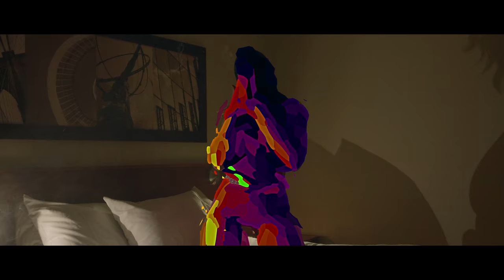AL THA CART6R - WHATEVA [Official Music Video]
The official audio for AL THA CART6R  "Whateva"  Out Now!